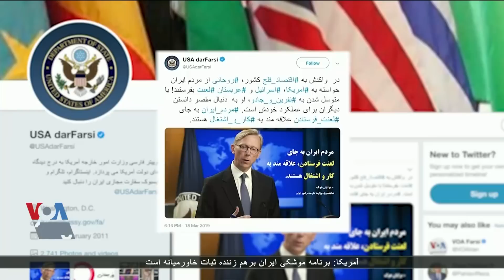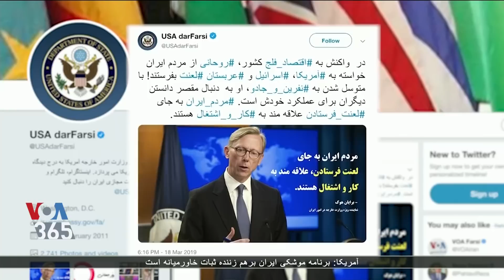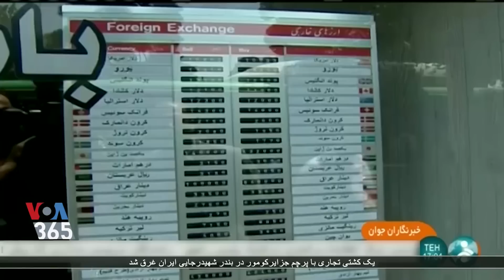پاسخ برایان هوک به حسن روحانی: مردم ایران به جای لعنت و نفرین، نیاز به کار دارند